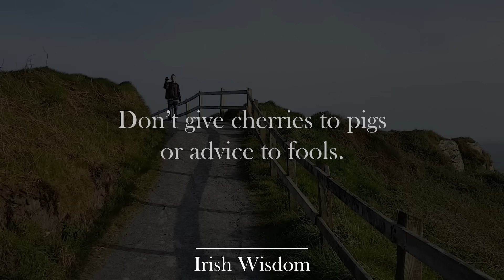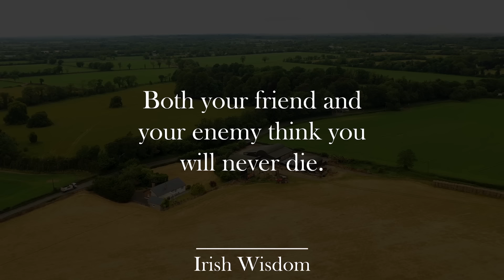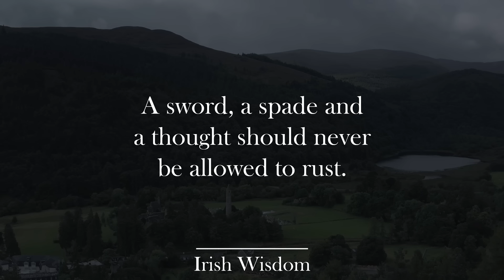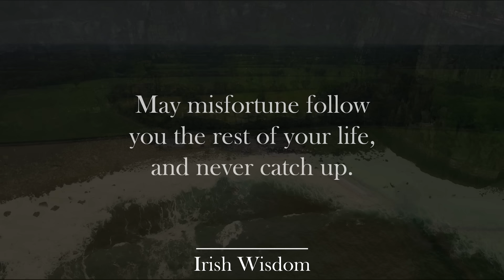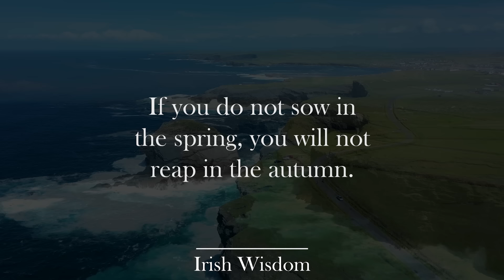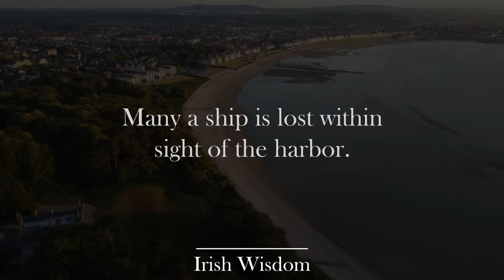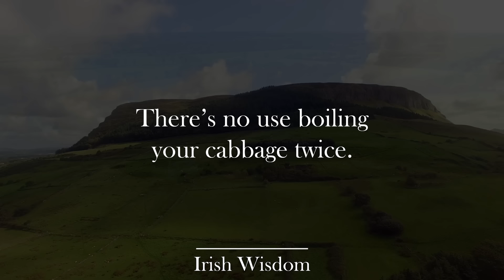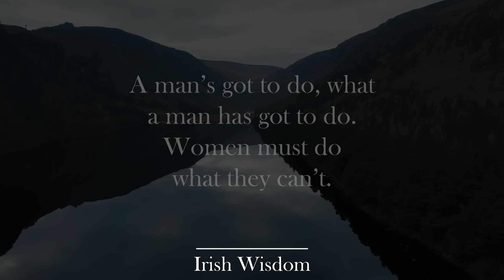Incredibly Wise Irish Proverbs and Sayings. Everyone needs to hear them!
Ireland is one of my favorite countries.
It was very nice and interesting to create a video that contains the wisdom of the Irish people.
I hope this issue will be useful and informative for you.